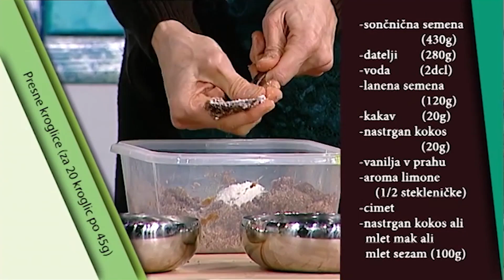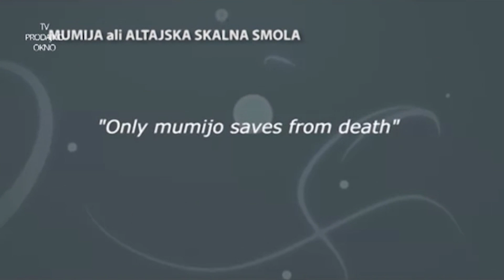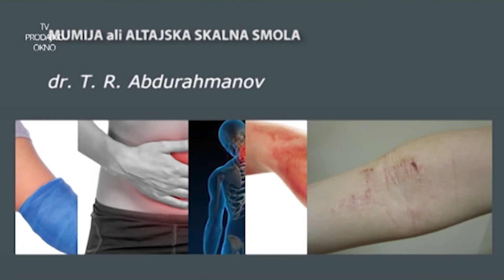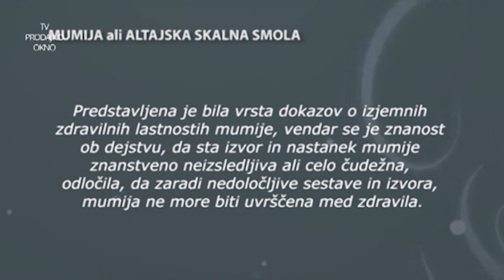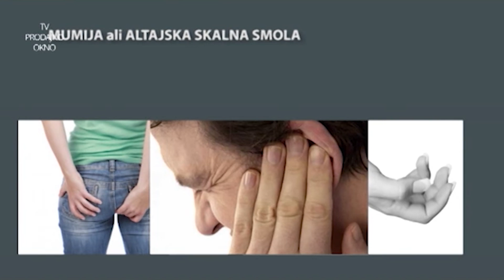Klepet ob kavi (S03 E116)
Pogovorna oddaja ki vam razširja obzorja